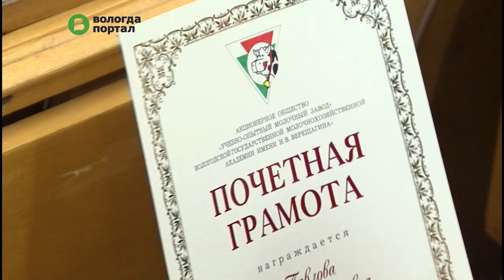На Вологодском учебно-опытном молочном заводе подвели итоги работы за год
Уникальное предприятие, известное своей продукцией далеко за пределами области, в этом году не снизило производственные показатели, а по некоторым видам продукции вышло в плюс.